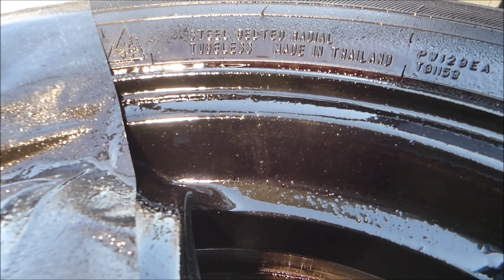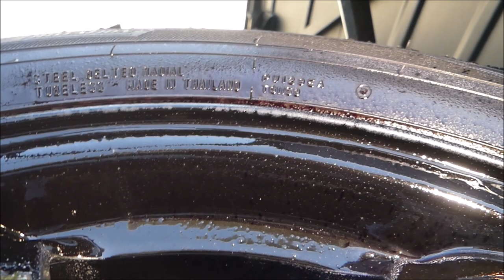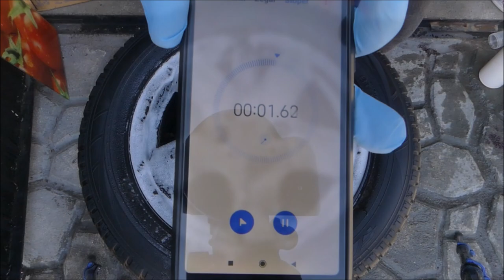ENZO Iron Dirt Remover